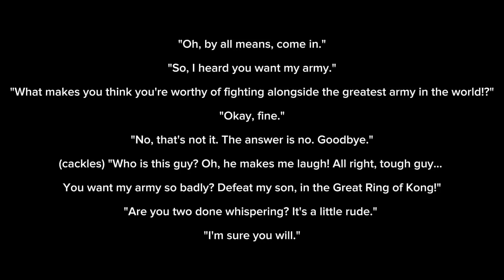lines for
@OptiumForever is cranky kong in my mario movie voiceover dub.